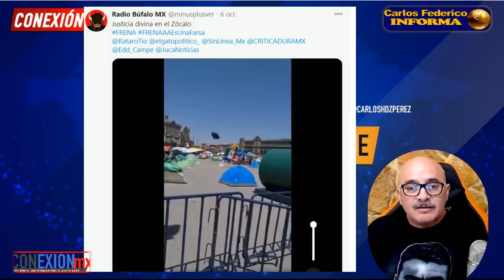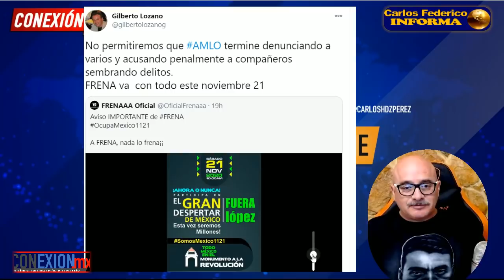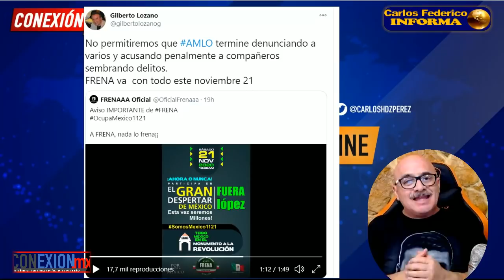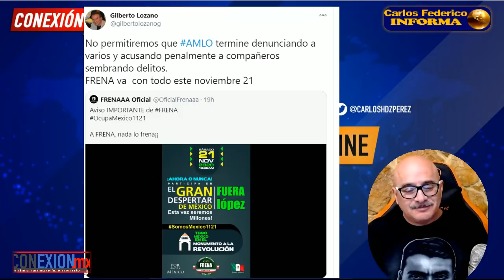AMLO super molesto!! Sin nombre lo que hizo Ferriz de Con, FRENAAA su pretexto. ¿Qué sucederá?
Tras el anuncio que FRENAAA se va del Zócalo Pedro Ferriz de Con hizo algo que no tiene nombre ni hombría. AMLO trata de relajarse.

APORTACIONES:
BANAMEX  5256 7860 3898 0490 OXXO o SUCURSAL